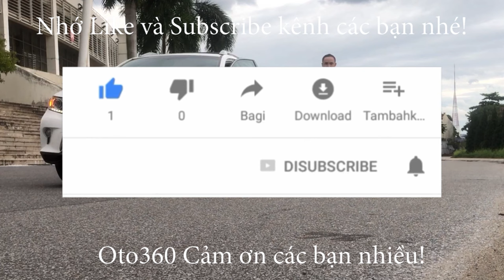Mưa gió vẫn có khách qua ủng hộ Giao dịch đã xong chiếc xe Toyota Vios G 2020 đã về theo chủ mới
Toyota Vios G sản xuất năm 2020, màu trắng. xe chạy ít, nên rất đẹp. cam kết không đâm đụng, không ngập nước, máy móc nguyên bản có thể Tets hãng.
Xe được trang bị động cơ dual vvti 1.5 lít, kết hợp với hộp số tự động, Là bản G bản cao cấp nhất của Vios nên Toyota cũng đã trang bị nội thất da nguyên bản, vô lăng tích hợp các phím điều khiển, điều hòa tự động, đèn pha Bi xenon, đèn gầm, lazang Đúc, đầu DVD, camea lùi , cảm biến trước/ sau , hệ thống phanh ABS, hệ thống túi khí an toàn...